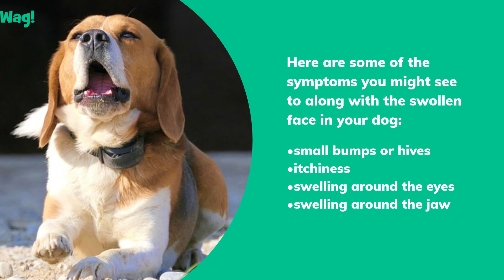Swollen Face in Dogs | Wag!